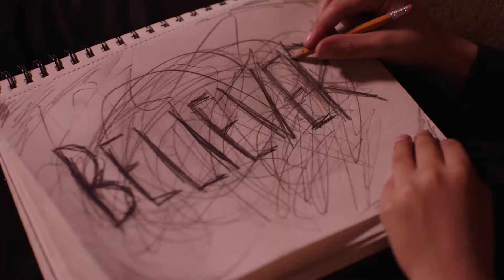Imagine Dragons Believer by Brittany Brewster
Adobe Premiere Pro Make the Cut